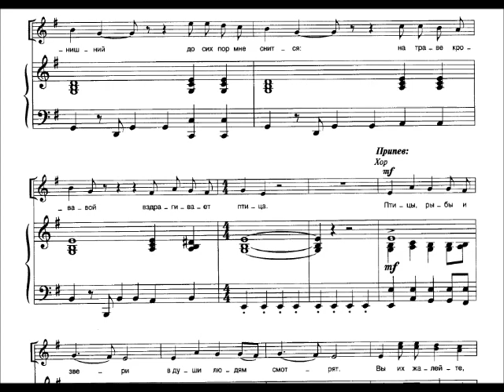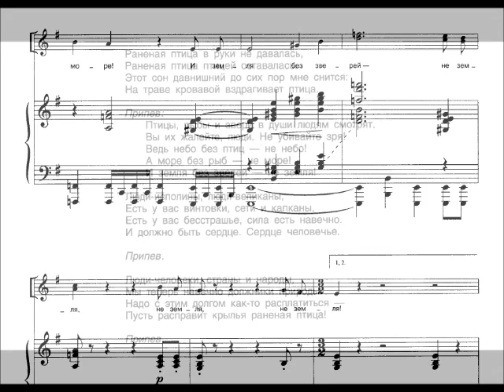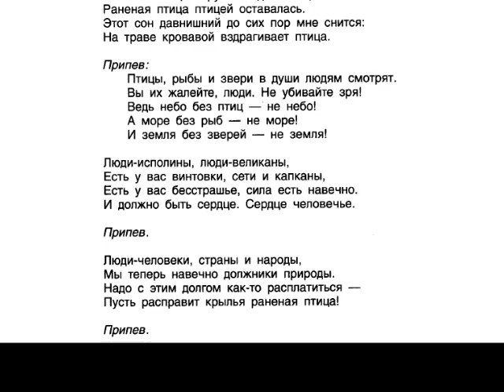Серёжа Парамонов / Просьба / Раненая птица / БДХ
"Просьба" ("Раненая птица") А.Пахмутова - Р.Рождественский
Большой детский хор Центрального телевидения  и Всесоюзного радио
Солист - Сергей Парамонов
1975 г.

Отрывок из интервью (Экспресс-газета №44, 1999, автор Руслан Игнатьев)
"Раненая песня Серёжи Парамонова"

В прошлом году (1998 г.) Сергей Парамонов умер от сердечного приступа. Ему не было и 37. Интервью, которое он дал нашему корреспонденту Руслану Игнатьеву, стало последним в его жизни.
- Ты тяжело переживал свой уход из хора?

- Очень тяжело. Продолжал по инерции ходить на репетиции. В качестве зрителя. /.../ Когда я сидел в зале, меня каждый  раз душили слёзы. Однажды, услышав, как Николаев поёт "Просьбу" Пахмутовой и Рождественского, я расплакался. Что же получается? Эти великие люди специально для меня написали песню, а теперь ее исполняет кто-то другой. /.../ Потом понял, что дверку-то нужно закрыть и навсегда распрощаться с юностью нежной. Тогда тот мальчик для меня и умер. Ему было 14 лет. Но шлейф того Серёжи Парамонова продолжает за мной тянуться. /.../